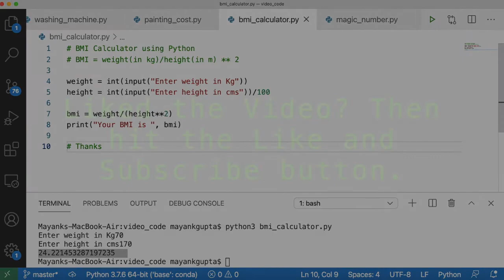Code 83: BMI Calculator using Python | 365 days of Code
# BMI = weight(in kg)/height(in m) ** 2

weight = int(input("Enter weight in Kg"))
height = int(input("Enter height in cms"))/100

bmi = weight/(height**2)
print("Your BMI is ", bmi)

# Thanks